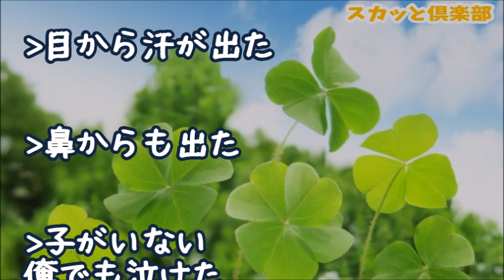【スカッとする話】妻が入院し仕事と看病で超絶忙しく、小学1年と2年の息子の食事が疎かになってた→しかし1ヶ月もたつとお互い慣れてきたが、ある日、残業で深夜1時頃に帰ると息子2人がまだ起きていて…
【修羅場】母が事故で入院！慌てて実家に帰ろうとしたら駅の改札に鬼の形相の彼女が！「どういうつもり！？あんたが行ったら助かるの？私とどっちが大事なの！？」俺「え！？」→結果･･･

【スカッとする話】俺『メシマズ！こんなの食えるか！』嫁「はぁ！？一生食うな！」→俺骨折で入院『病院食マズ…嫁の飯でも懐かしい…』医者「検査します」→衝撃の事実が判明した！！！

【スカッとする話】嫁を月1回食事に誘ってたら、息子『嫁を誘うのはもうやめて』私「確かに姑に誘われたら気が休まらないし迷惑よね…ごめんね」息子『…いや、そうじゃなくて…』【スカッと俱楽部】

【スカッとする話】トメ「犬を捨てるように親に言え」 息子「そんなこと言う婆ちゃんいらない!二度と家にこないで!」トメ「なんだと！」と息子を平手打ちしたら、私よりも先にキレたのは…

スカッとする話 子供番組のコンサートで。セコママ『息子さん席要らない年なのに１席キープずるい！』私「母が後から来るので…」セコ『またまたｗ』→そこへ母が登場…ｗ スカッと！桜

●引用元
▽記事